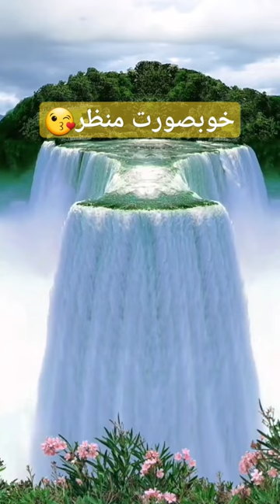Beautiful Natural l Amazing View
saif ul malook jheel
jheel saif ul malook today
saif ul malook lake
alejo igoa
alejo igoa el payaso
alibaba episode 300
ansoo jheel
arafat
ares
naran kaghan
shorts
ansoo jheel
aahat
ansoo lake in pakistan
bijali kaise banti hai
bike rider
chandoba chandoba bhaglas ka
chennai super kings vs gujarat titans...
Con bo
different types of snacks
dog barking
fatima sana shaikh
horse riding training
husband wife status
idea
kaghan naran
lele
live news
marathi song
minecraft short video
naran
naran kaghan news today
nhạc khưu huy vũ
old songs hits hindi
ondel jatuh ondel-ondel jatuh
ptc news live
ptc news live
rabia faisal
tere vaste vicky kaushal
travel to naran
travel to naran kaghan
xe múc
yeh rishta kya kehlata hai
balveer balveer
bunyi haiwan
beautiful natural
beautiful nature
beautiful natural places in the world
beautiful natural video
beautiful natural scenery
beautiful nature status
beautiful natural life
beautiful natural rural life
beautiful natural scenes
beautiful natural place
beautiful natural makeup
beautiful nature
beautiful natural video
beautiful natural scenery
beautiful nature status
beautiful natural life
beautiful natural scenes
beautiful natural places in pakistan
beautiful natural places
beautiful natural view
natural beauty
natural beauty tips
natural beauty drawing
natural beauty underwater
natural beauty and hair treatment
natural beauty status
natural beauty of pakistan
natural beauty song
natural beauty subliminal
natural beauty hacks
naran kaghan
naran today
naran to babusar top
naran valley
naran kaghan today
naran latest updates
naran road condition today
gilgit baltistan
gilgit song
gilgiti dance
gilgit
qilgit baltistan songs
gilgit baltistan beauty
gilgit baltistan news
gilgit pakistan
gilgit balochistan
gilgit city
beautiful view
beautiful views of the world
beautiful view status
beautiful view song
beautiful views of nature
beautiful view video
beautiful view short video
beautiful view drawing
beautiful view shorts
beautiful view of kozganxy manthokha
baltistan natural beauty
shogran valley
shogran
shogran to siri paye road
shogran siri paye
shogran valley today
shogran road
shogran road condition 2023
shogran hotels
shogran valley road
shogran weather today live